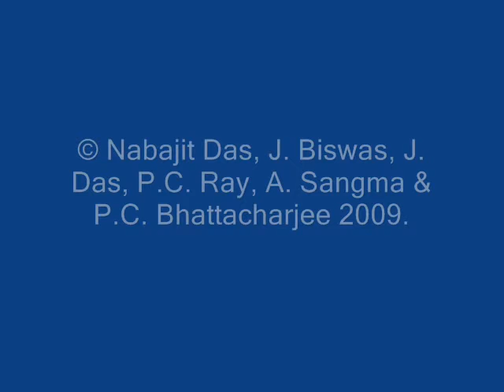Bengal Slow Loris grooms itself | Threatened Taxa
After licking tree sap, this lone Slow Loris took its time to groom itself in the camera lights!
📍 Gibbon Wildlife Sanctuary, Assam, India.